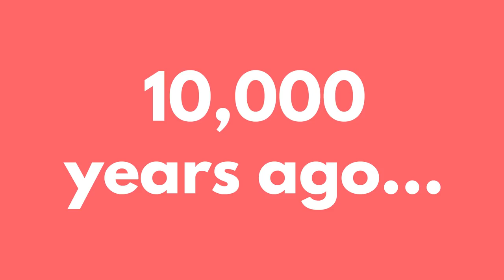No Farming = No Video Games | Harvest Moon Science DECONSTRUCTED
Farming is a LOT more interesting than you think, so let's explore the science behind it!